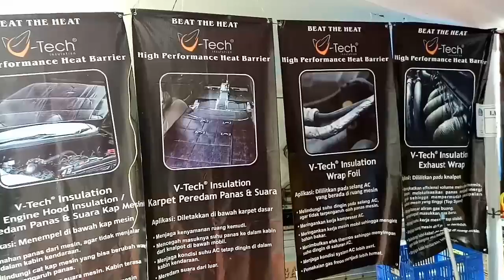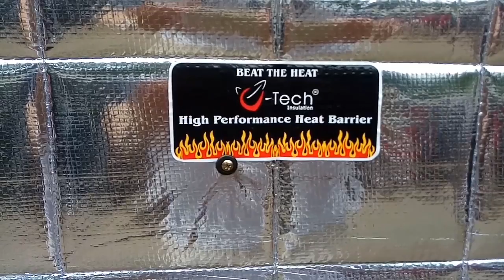Pameran Otomotif Tumpek BLek Senayan Jakarta 1-2 April 2017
Pameran Peredam panas dan suara merk Vtech dalam acara Tumplek Blek